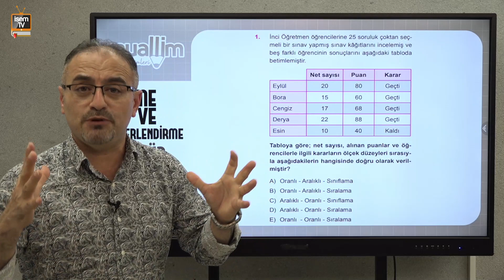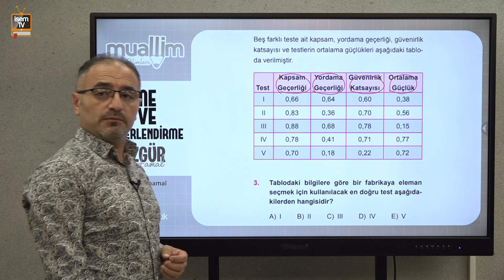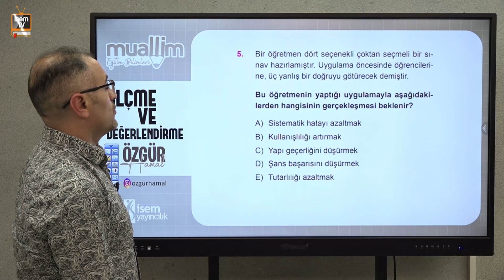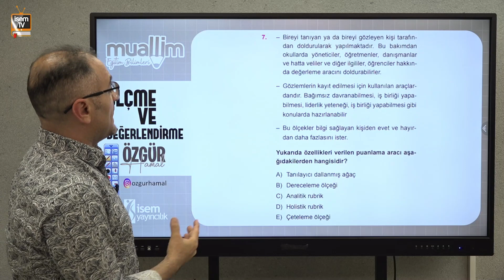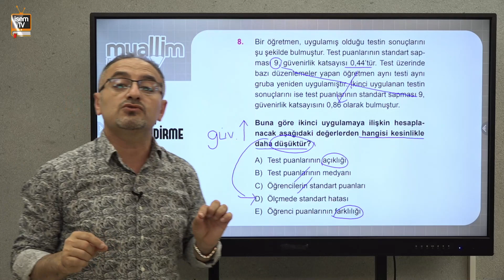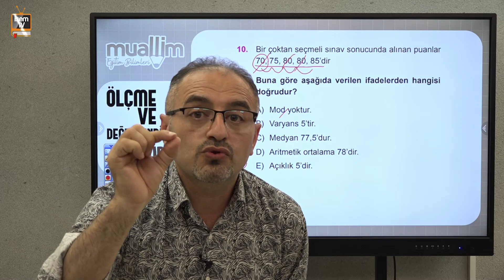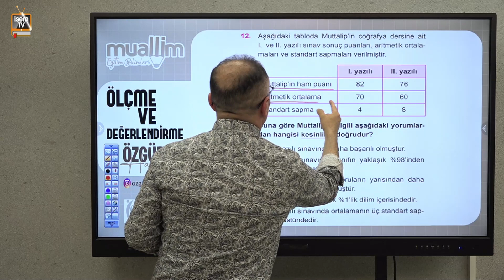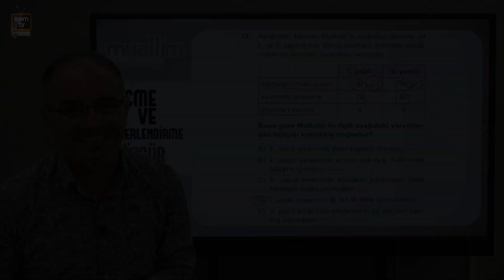5) Deneme 5 - Özgür HAMAL / İsemTV 2024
İsem TV